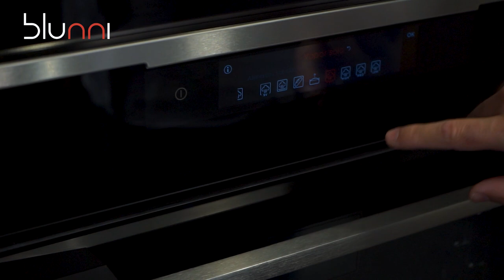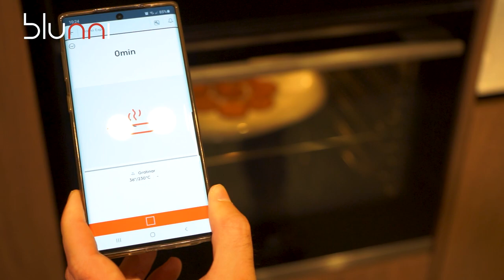Mejor HORNO de cocina 2021 🍗 Un horno de cocina eléctrico, horno de vapor, horno para barbacoa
Mejor HORNO de cocina 2021, un horno de cocina eléctrico, horno de vapor, horno para barbacoa, horno para Pan, horno para pizza, horno para lo que quieras. ¿Qué tal estáis? En este video analizamos el que es el mejor horno de cocina actualmente - por supuesto en nuestra opinión - que no es otro que el horno de vapor Electrolux KOAAS31CX.

No todas las marcas disponen de hornos de vapor. Actualmente en España disponemos de horno de vapor Balay, horno de vapor AEG, horno de Vapor Bosch, horno de Vapor Miele, horno de vapor Siemens y el que en nuestra opinión es el mejor, el horno de vapor Electrolux KOAAS31CX. Ninguno es de gas y todos están en la categoría de horno de cocina eléctrico.

Las razones para haber sido elegido el mejor en nuestra opinión son técnicas, estéticas y por supuesto de precio, ya que comparado con las otras marcas de horno de vapor mencionadas, el KOAAS31CX es un horno de vapor barato. Este horno de vapor puede trabajar completamente en seco como cualquier horno eléctrico de cocina, pero puede incorporar vapor en el momento que tu desees, incluso a mitad de asado. Por eso es un muy buen horno para pizza, ya que puedes utilizarlo en seco completamente, pero si la receta lo requiere puedes utilizar vapor y hacer tu pizza en un horno de vapor con un 25% de vapor. Es excelente como horno para pan pudiendo decidir que aportación de vapor deseas (25%, 50%, 100%), en cada momento del proceso de cocción. De esta manera puedes iniciar tu pan al horno de vapor con una aportación importante de vapor y acabar completamente en seco. Finalmente es un horno eléctrico de cocina que también puedes utilizar como horno para barbacoas. Puedes utilizar tu horno eléctrico para hacer BBQ, pero por supuesto puedes hacerlo con un horno de vapor. En este caso lo ideal es trabajar a baja temperatura. Introduces la carne envasada al vacío en tu horno vapor con el programa sousvide  (o sous vide) que te permitirá usarlo de grado en grado. Pasadas las horas necesarias enciendes el grill y le das el toque perfecto a tu asado. ¡Un horno para barbacoa con un resultado increíble! Puedes verlo por ejemplo en el video Costillas BBQ en Horno! | La Capital, en este caso el vapor es el propio de la charola al envolver la carne en papel de aluminio.

Como todos los hornos de vapor que actualmente hay en el mercado, es un horno eléctrico y no es un horno pirolítico por lo que se limpia con su propio programa de limpieza y con productos químicos si la limpieza con vapor no es suficiente.

Por supuesto si estás planteándote las ventajas de un horno vapor vs convencional, todo son ventajas ya que no son dos categorías excluyentes, un horno de vapor hace lo mismo que un horno convencional y muchas cosas mas. La única desventaja en la comparativa de un horno convencional vs vapor es el precio: el de vapor es muchísimo más caro.

Os dejamos el enlace a la web de Electrolux para que podías ver más características técnicas del horno

Chapters:
0:00 HORNO DE COCINA
0:19 Horno de cocina eléctrico
0:48 Precio Honro de Vapor
1:07 Tipo de horno: horno de vapor
3:05 Horno Wi fi - Horno Smart - Smart Oven
4:49 Mejor horno de cocina - Mejor horno de cocina 2021